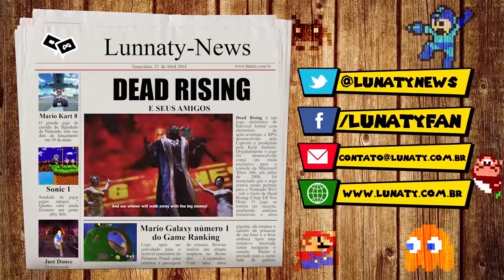Lego Senhor dos anéis - Gameplay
Acessem o Site do Lunaty!
Curta a fanpage!